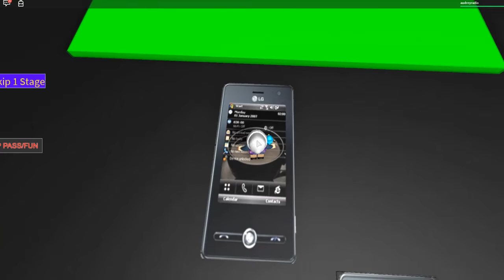ROBLOX LET'S PLAY ESCAPE THE XBOX OBBY | RADIOJH GAMES